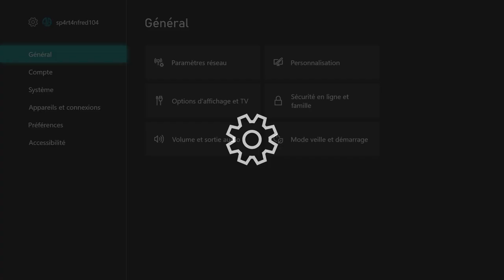Redif' Live | Halo : Crafting Evolved #29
Fan de Halo? Vous avez frappé à la bonne porte! ;)